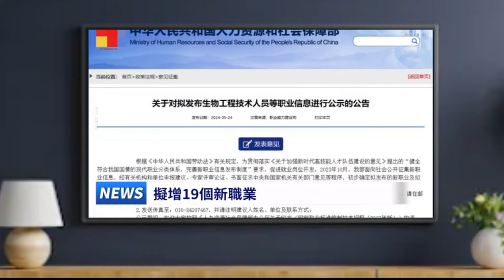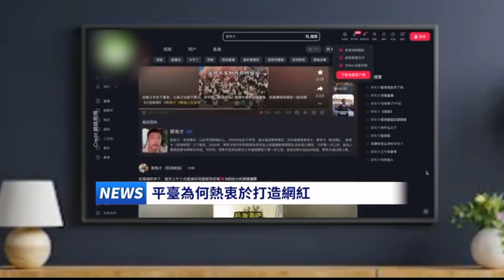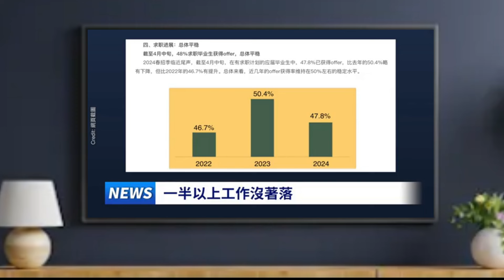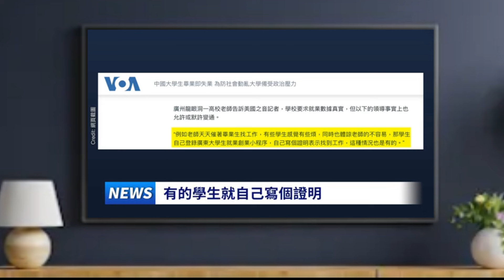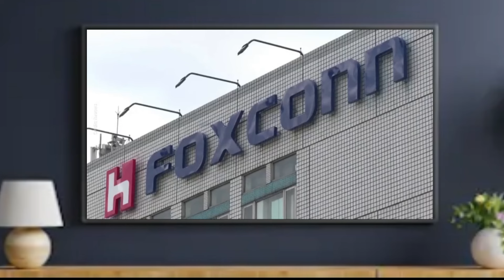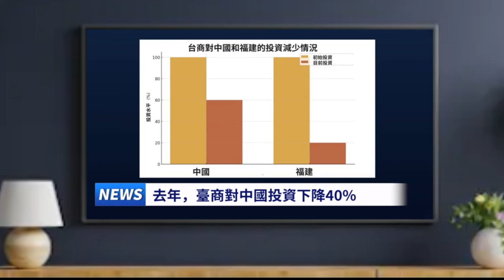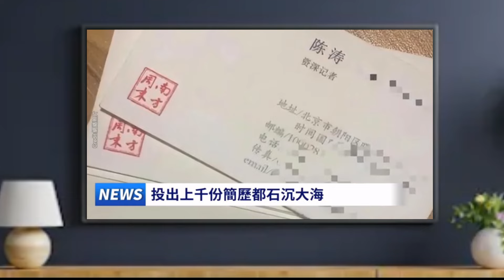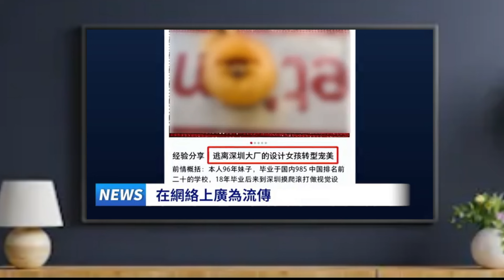【多面睇】水盡鵝飛，窮到褲穿窿！失業潮下，深圳一片蕭條？！……